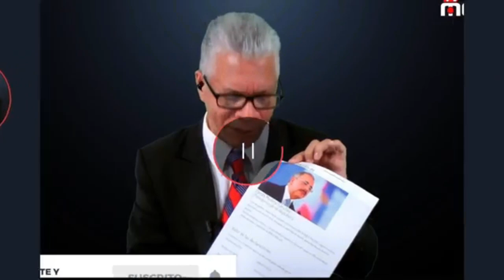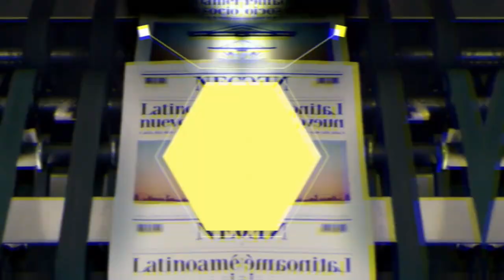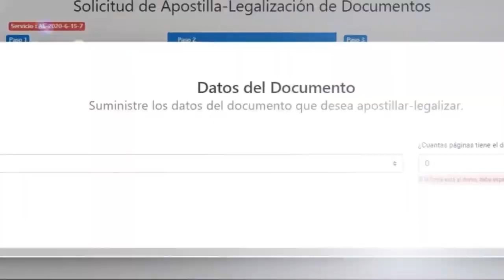LADY GAGA SE MUDA A ROMA POR PELICULA DE LOS GUCCI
La artista Lady Gaga se encuentra  en Roma para empezar el rodaje “Gucci”, la próxima película de Ridley Scott, en la que interpretará a Patrizia Reggiani, la “viuda negra” de Maurizio Gucci, jefe de la mítica casa de moda al que ella ordenó asesinar en 1995.